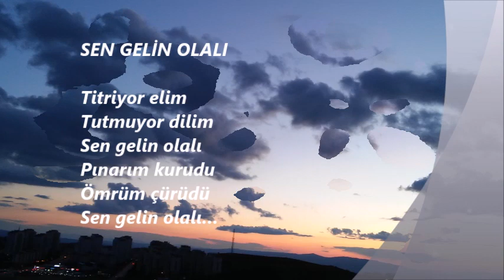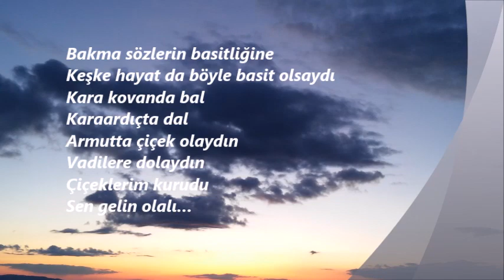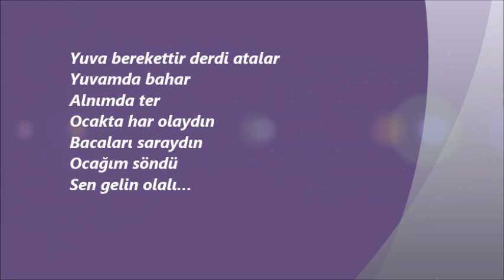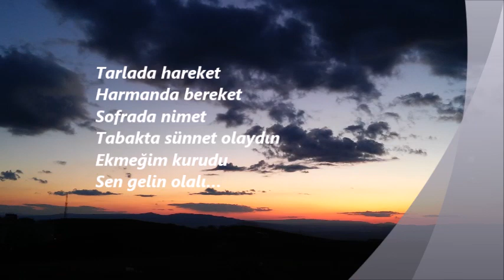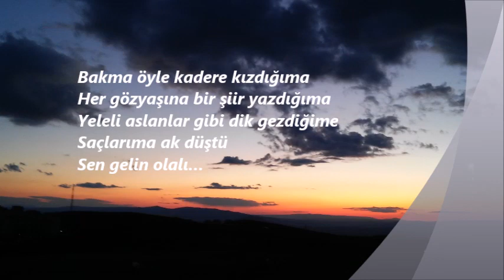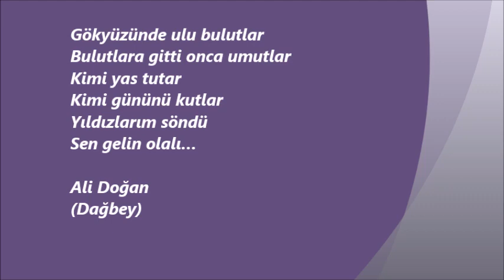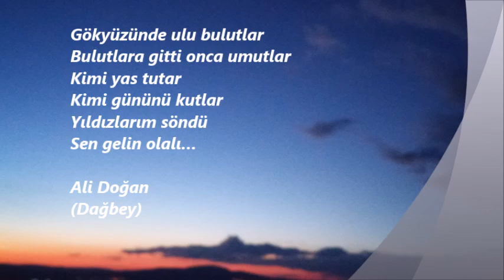SEN GELİN OLALI Dagbey Şiirleri Ali Doğan